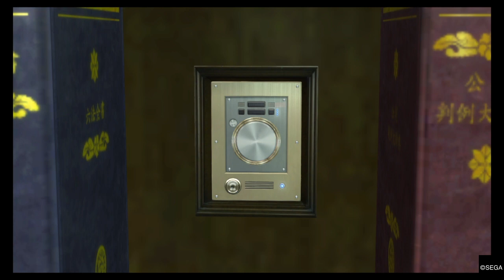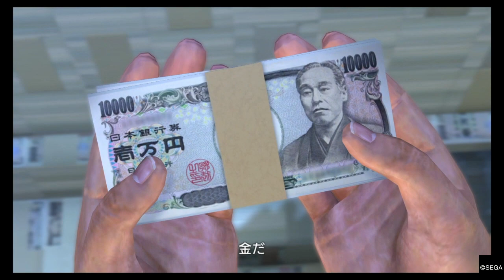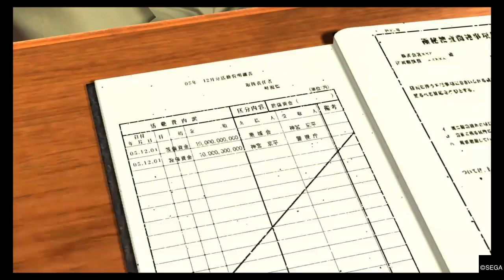龍が如く４ 桐生一馬編 四章 裏切りの連鎖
まさに大どんでん返し。